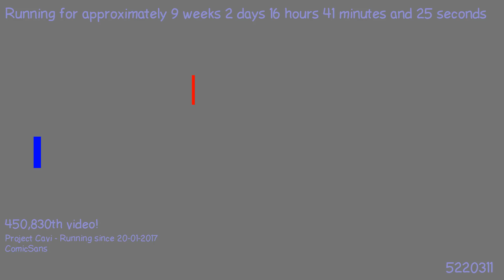1495045315 - Webdriver Cavi - H2